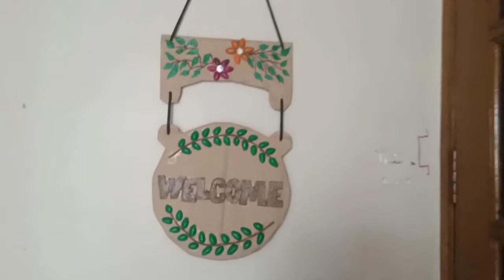पुराने गत्ते के डब्बे और पिसते के छिलको से घर को कैसे सजाएं देख Creative Wonder 😎 के साथ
hello friends
I have been trying something new for more new ideas or item these makes by waste items/materials.
if you have any idea plzzz share with me through comments on my YouTube channel Creative Wonder.

A big thanks to all of you ❣️😘😘😘😘😘😘❣️❣️❣️❣️❤️❤️❤️❤️❤️❤️❣️❣️❣️❣️ giving me lots of support.